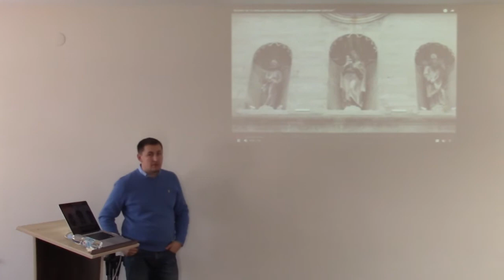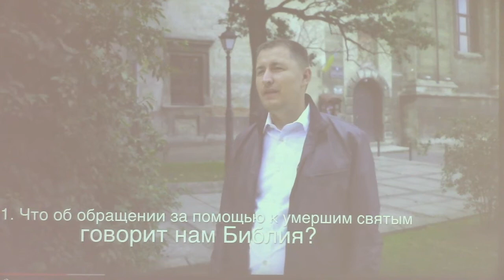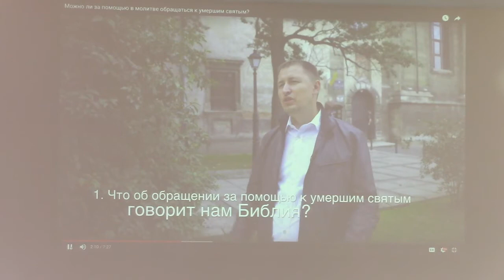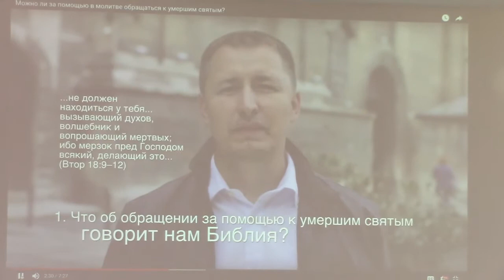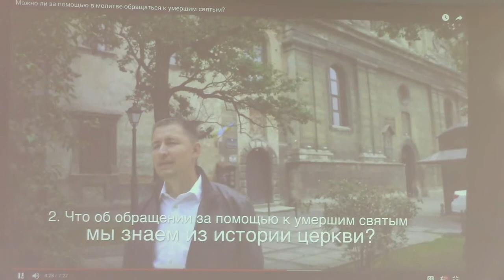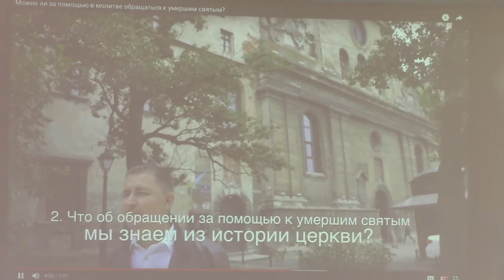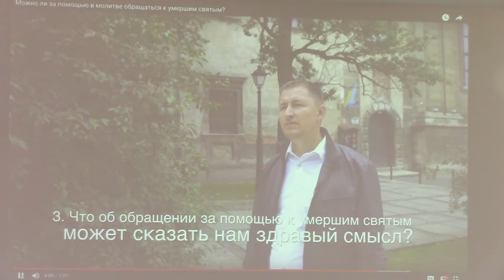2018.02.20 Занятия в библейской школе с. Рэменив (г. Львов). Архиепископ Сергей Журавлев (3 часть)